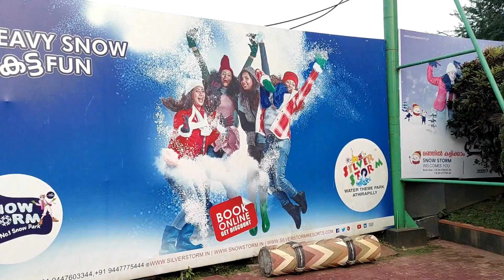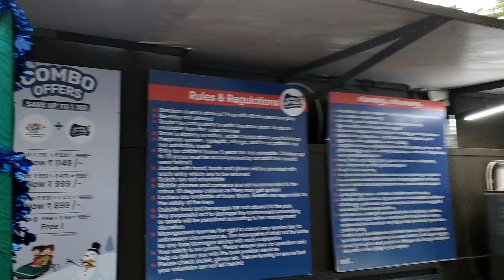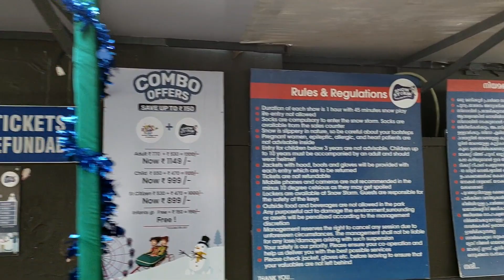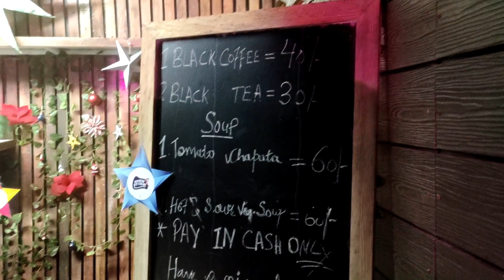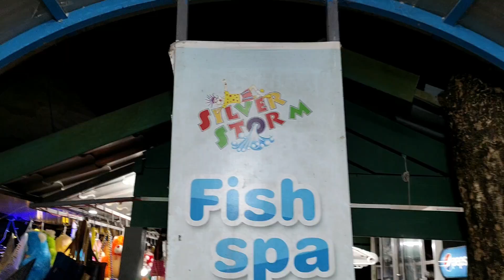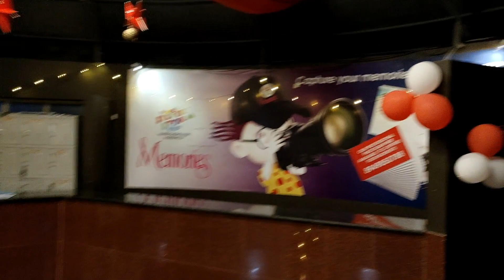Snow Storm#Heavy snow, Katta fun!!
Snow storm is a part of Silver Storm Amusement park. It is an artificial snow house with rides ,igloo snowman and cafe too. It was an amazing experience
and a place worth enjoying.